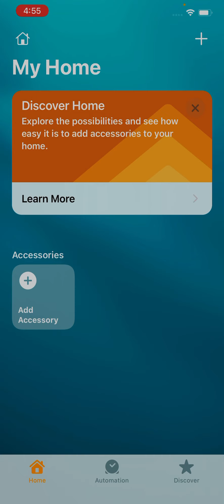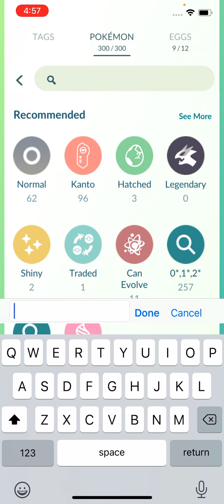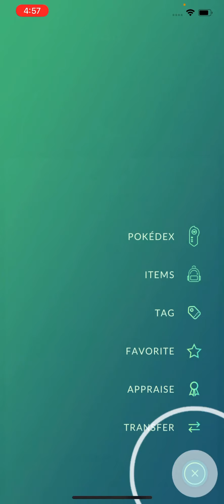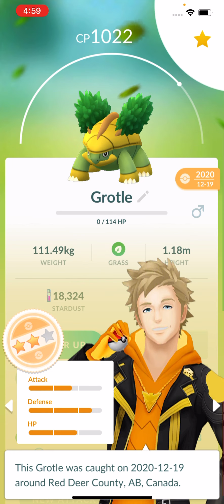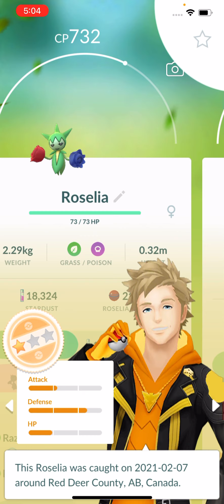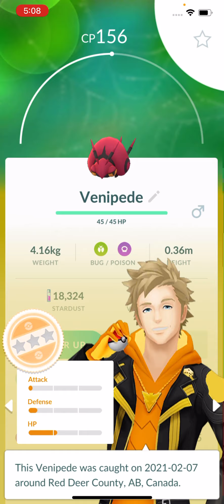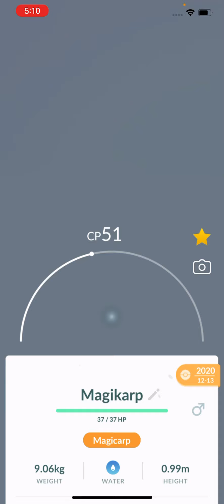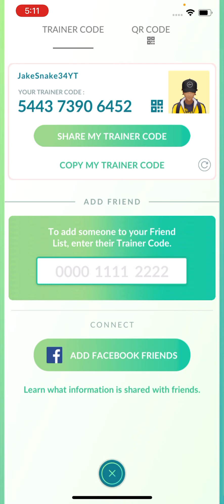These are my Pokémon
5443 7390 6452 is my Pokémon go code